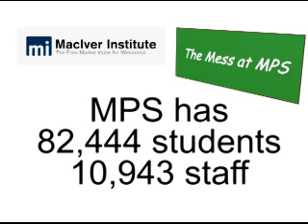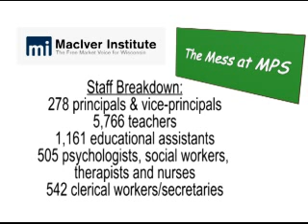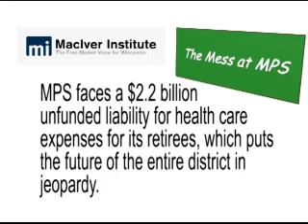MPS Situation Report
Everyone is talking about the need to reform MPS.  Here's why.